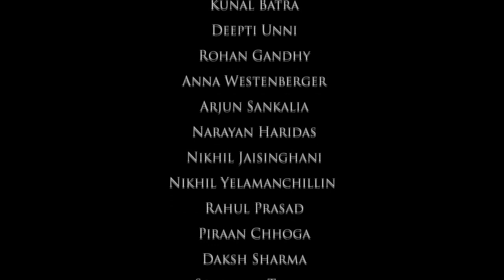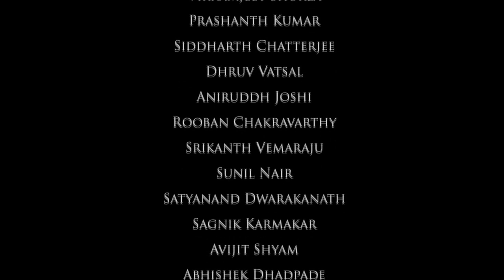Demonic Resurrection - Live at Bloodstock 2012 - Fan funded video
In 2012 we asked our fans to crowd-fund our video. The proceeds were used to film and edit this live video of our performance at Bloodstock 2012. The band would like to thank all the fans for their unending support in making this happen.

1. Between Infinity And Oblivion (Intro) - 0:00
2. Bound By Blood, Fire And Stone - 2:11
3. A Tragedy Befallen - 8:52
4. Dismembering The Fallen - 15:50
5. Apocalyptic Dawn - 23:20
6. The Unrelenting Surge Of Vengeance - 30:24

A debt of gratitude to
1. Rakesh Nair
2. Prashant Mantri
3. Abinash Dash
4. Sunil Kumar Sharma
5. Ulf Bankemper
6. Shiv Ahuja
7. What Google Can't Find (The Band)
8. Nishant Raja
9. Shomin Naik
10. Suhas Shetty
11. Avigyan Dutta
12. Varcas (The Band)
13. Mukta Lad
14. Riju Dasgupta
15. Ravi B
16. Rajkiran
17. Bandopadhyay
18. Jennifer Silla
19. Kunal Batra
20. Deepti Unni
21. Rohan Gandhy
22. Anna Westenberger
23. Arjun Sankalia
24. Narayan Haridas
25. Nikhil Jaisinghani
26. Nikhil Yelamanchillin
27. Rahul Prasad
28. Piraan Chhoga
29. Daksh Sharma
30. Sopandev Tiwari
31. Sunay Bhat
32. Islander 'No Clean Singing'
33. Ankush Heavy Genre Admin
34. Naman Lakhani
35. Arjun Ravi
36. Deepak Rao
37. Hks Arneja
38. Anish Bhattacharjee
39. Raja Patil
40. Navneet Parmar
41. Vishal Sharma
42. Sheetal Vanwari
43. Harpreet Arora
44. Shreyas Srinivasan
45. Ranit Roy
46. Mahek Ved
47. Dev Bhatia
48. Manan Dedhia
49. Santhosh Lobo (R.I.P -- We miss you brother!)
50. Bikash Das
51. Rakesh Pothengil
52. Peter Kotikalapudi
53. Biprorshree Das
54. Shuvoneel Chakraborty
55. Mayur Tandel
56. Nilasish Pal
57. Varun Sharma
58. Anuj Sood
59. Amien Kapadia
60. Pratheek Rebala
61. Dakshita Gandhi
62. Naheed Ahmed
63. Abbas Razvi
64. Shubham Anjankar
65. Rohit Amwan
66. Vishal Sadhwani
67. Danish Dhiman
68. Dushyant Dubey
69. Bhuran Rangoonwala
70. Sumedh Kalghatgi
71. Kunal Pandit
72. Aditya Gupta
73. Aditya Pangtey
74. Vikramjeet Shukla
75. Prashanth Kumar
76. Siddharth Chatterjee
77. Dhruv Vatsal
78. Aniruddh Joshi
79. Rooban Chakravarthy
80. Srikanth Vemaraju
81. Sunil Nair
82. Satyanand Dwarakanath
83. Sagnik Karmakar
84. Avijit Shyam
85. Abhishek Dhadpade
86. Abhay Bhosale
87. Akshat Pande
88. Vignesh Kishan
89. Ashwin Rao
90. Abhi Gupt

The set-list:
1. Between Infinity And Oblivion
2. Bound By Blood, Fire And Stone
3. A Tragedy Befallen
4. Dismembering The Fallen
5. Apocalyptic Dawn
6. The Unrelenting Surge Of Vengeance

Edited & Post By Tushar Dhanawade
Audio Mixed by Sahil Makhija at Demonic Studios

Cheers And Stay Demonic!